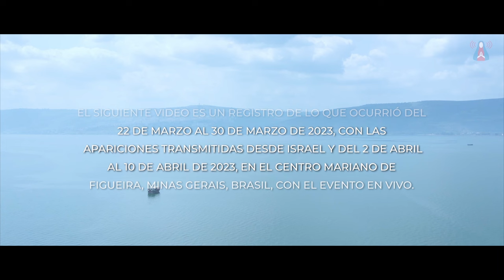Sacred Week 2023 - Day 4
The Path of the Peacemaking
Sacred Week - April 05, 2023

Apparition of the Glorified Christ Jesus in Jerusalem, Israel, to the visionary Friar Elías del Sagrado Corazón de Jesús, for April 5, the forth day of the Sacred Week

Since 2014, for eight consecutive days, devotees and pilgrims from different parts of the world gather in prayer at the feet of the Master, to meet with Him in all His splendor and glory. During this period, Christ presents Himself and transmits His Instructions through the visionary Friar Elías del Sagrado Corazón de Jesús, preparing humanity for His expected return.

This event was documented in a series of eight chapters named by the Master Himself as: Sacred Week.

Help us manifest the requests of the Divine Messengers!